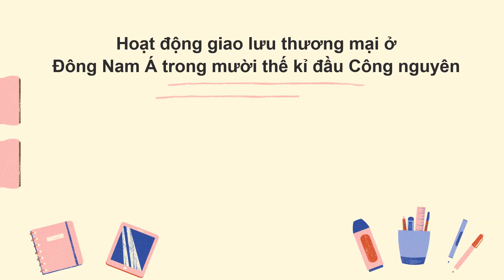Giáo án Powerpoint Bài 13: Giao lưu thương mại và văn hóa ở Đông Nam Á | GA điện tử Lịch sử 6 Ctst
Phía trên là giáo án Powerpoint hay còn gọi là giáo án điện tử, giáo án trình chiếu Bài 13: Giao lưu thương mại và văn hóa ở Đông Nam Á | Sách Lịch sử 6 Chân trời sáng tạo. Giáo án được làm với phong cách: hiện đại, đẹp mắt để tạo sự hứng thú cho học sinh.